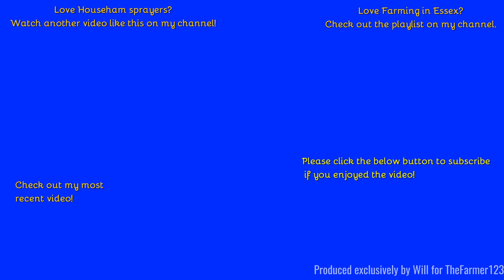Farming in Essex - Spraying with Househam 'Merlin' sprayer. [22]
Hello,
Spraying some beet here, ready for the sheep to graze in this spring.
Music in the video:

Outtro Music:
- Filmed on Sony HDR-CX405 - Unboxing:
Comment Rules (Last Update: 12th June 2017):
1. Do not swear or be rude in the comments. Any comments that contain this will be removed by me. Equally if I decide there is an aggressive comment towards me or someone else, that will also be removed.
2. Use correct grammar and try to use correct spelling. I want the comments section to be presentable. If there is deliberate misuse of grammar and spelling I will not reply to the comment, More on this below.
3. Try not reply to everyone with their comments in each video, as I will do that but if you can help someone and I do not get there first than please do.
4. I am up for constructive criticism so if you have any for any video than please do leave it in the comments section and let me know and I will do my best to resolve this.
5 - NEW: NO fake comments, and by this I mean bots spamming me. I have had this in the past and it's not fun getting excited that you have a new viewer when it's actually just a bot. Any comments that contain this will be removed by me & flagged to YouTube for spam.
6 - No previous comments, and by this I mean copied & pasted comments that have been previously posted before and I have replied (If I have not replied at the time of post then fair enough, I will reply on the latest). There is no need for the same one comment, but on two videos to be posted twice. Not only does it waste my time answering it again but it waists yours too!
7 - No links to be posted in my comments due to safety reasons. If you want to show me a channel use that one if its yours or quote the name, not the link! Any comments that contain this will be removed by me.